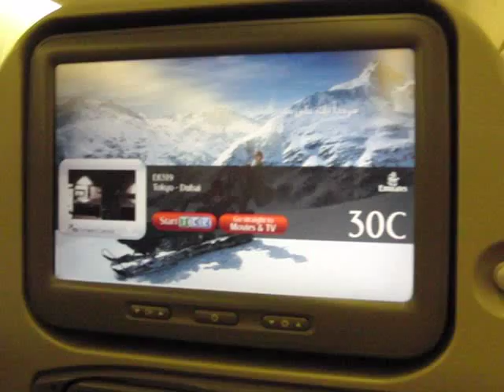エミレーツ航空機内の様子と機内業務（おしぼり）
エミレーツ航空機内の様子と機内業務（おしぼり）成田空港発・EK319便（Emirates）・ドバイは日本航空・コードシェア便
2010年10月9日